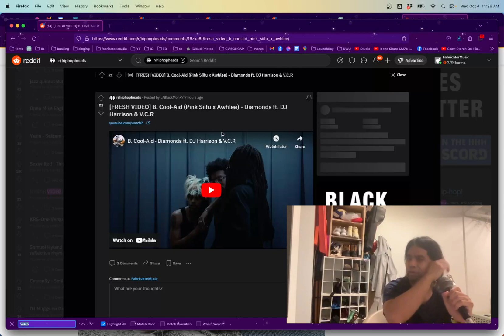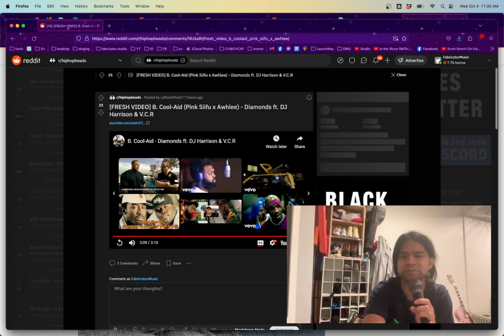Fabricator reacts: B. Cool-Aid (Pink Siifu x Awhlee) - Diamonds ft. DJ Harrison & V.C.R